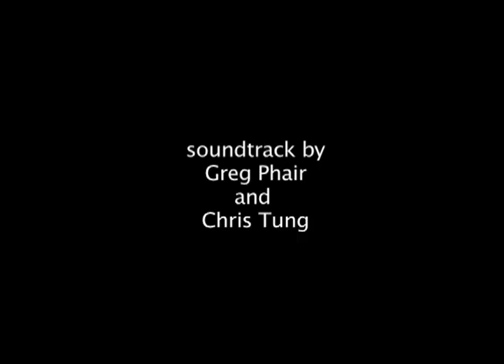?You Are Here? (with soundtrack)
Film School First Year Assignment #2: Moving Camera and Emotion
A short experimental film about disorientation and confusion. LOST!!! This version has a completed soundtrack (but low volume).
Starring: Jeremy King
Music and sounds by: Greg Phair and Chris Tung
Filmed on 16mm film with a Bell & Howell camera (OLD SCHOOL).